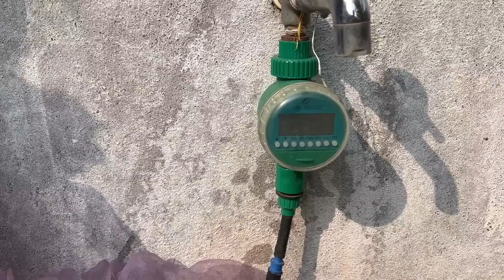Kishan आने की ख़ुशी में पूरे गाँव को party दी !!! 35 kg mutton biryani cooking recipe!!